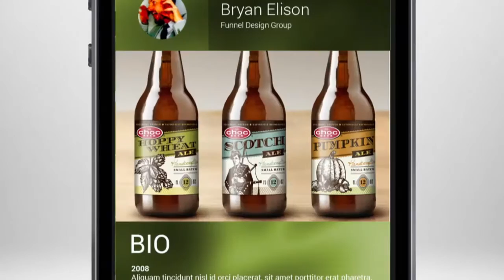Demo Reel 2015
Demo Reel
All animations were completed in Adobe After Effects by Mike Anderson - 2014

Music: Doughty, Mike. Perf. Yuval Gabay, Mark Antoni, and Sebastian Steinberg. Rolling. Soul Coughing. Tchad Blake, Pat Dillett, Optical, 1998. MP3.